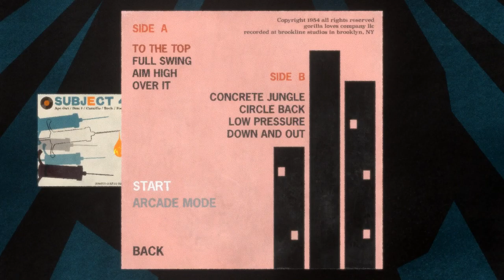THIS GAME IS BANANAS! | In The Tub with Ape Out Gameplay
It’s my Ape Out gameplay and first impressions video. Hey, watch my gameplay of Ape Out and see me smash my way to freedom!

If you want to play Ape Out yourself, you can purchase it via Steam here:

Thanks for checking in to this Ape Out gameplay and first impressions video. Ape Out is a fast paced, smash and run game where you get to play as an ape looking to escape captivity by smashing your way past guards and glass, all to an amazing soundtrack. In Ape Out, the gameplay is fast and tough, so if you are debating on whether the Ape Out gameplay sounds like a game for you, please consider watching my video of Ape Out gameplay.

'In the Tub With' is a work in progress series in which I'll take a one off look at a game and it’s gameplay. I'll attempt to show off gameplay, the mechanics and provide some of my first impressions. It is in no way intended as a review but rather as a source of commentated gameplay footage for anyone contemplating spending money but would like to see it in action first. Ape Out is the latest game to fall victim to my ‘In The Tub With’ treatment so please try and stick with me as I find my feet in this loose critique of Ape Out and the Ape Out gameplay.

Developed by Gabe Cuzzillo, the Ape Out gameplay is incredibly fun to play. There's a great amount of audio feedback providing instant gratification in Ape Out, so you may want to check out Ape Out as the Ape Out gameplay proves to feel promising. The Ape Out gameplay seems to be inspired by other games such as Hotline Miami but becomes unique through it's graphics and sound design.

Ape Out is priced at £10.99 and in my opinion, there is enough game here to warrant giving it a go. I can say, the Ape Out gameplay is ultimately an enjoyable experience that has kept me engaged and wanting to see where it goes. From the Ape Out gameplay video, you can see I’m only 30 or so minutes into the Ape Out gameplay so who knows what other Ape Out gameplay elements there are to discover so consider this if investing in Ape Out and you can get an idea of what’s in store by checking out this Ape Out gameplay and first impressions video.

It really helps, plus it’d really make my day!

The music used in the end screen is from the game 'Night In The Woods' and is composed by Alec Holowka.